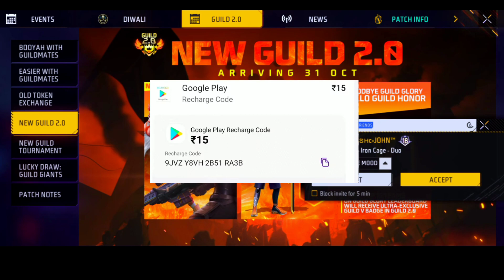how to get guild vBadge, how to create blue colour room card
How to get guld v bag telugu,how to get guild v bag telugu,how to use blue colour room card

How To Complete Guild 2.0 Event In Free Fire In Telugu

guild 2.0 free fire
guild 2.0 event
guild 2.0 kya hai
guild 2.0 ff
guild 2.0 update
guild 2.0 free fire event
guild 2.0 free fire v badge
guild 2.0 free fire new event
guild 2.0 details
guild 2.0 rewards
new guild 2.0
new guild 2.0 event
new guild event
new guild 2.0 free fire
new guild tournament mode
new guild 2.0 v badge
new guild 2.0 ka matlab kya hai
new guild token
new guild 2.0 kya hai
new guild tournament
new guild event
new guild event 2.0
new guild event kaise complete karen
new guild event in ff
new guild event free fire
new guild event how to complete
new guild event kaise pura karen
new guild event in tamil
free fire guild event
free fire guild event kaise complete karen
free fire guild event tamil
free fire guild event today
free fire guild event kaise pura karen
free fire guild event malayalam
free fire guild event how to complete
free fire guild event telugu
free fire guild event bundle
free fire guild event video